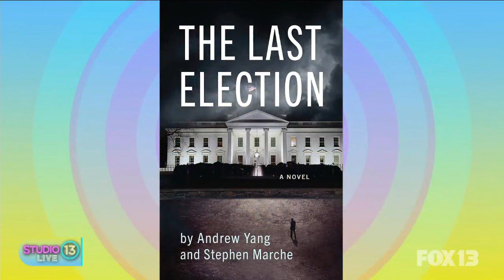Andrew Yang talks AI and Forward Party, shares if he'd ever run for president again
Andrew Yang is a entrepreneur, author, philanthropist and former presidential candidate. He's also the founder of the Forward Party and joined Studio 13 Live on Thursday, while on a trip to Seattle, to discuss the party's mission and message.